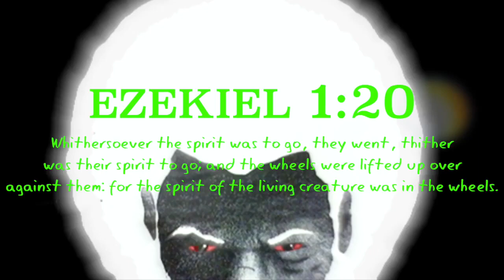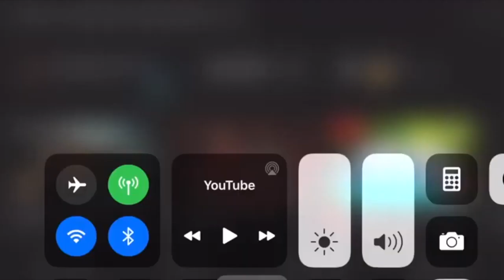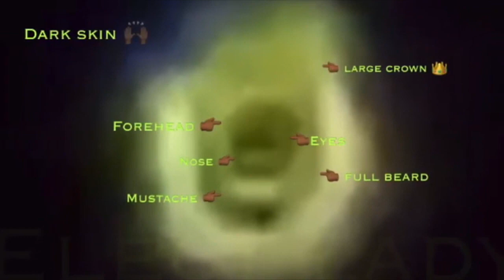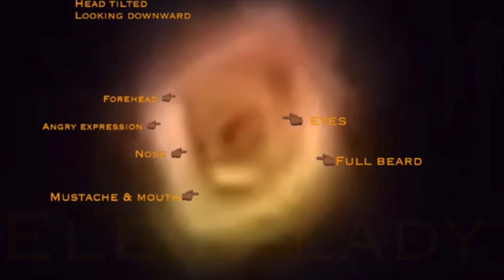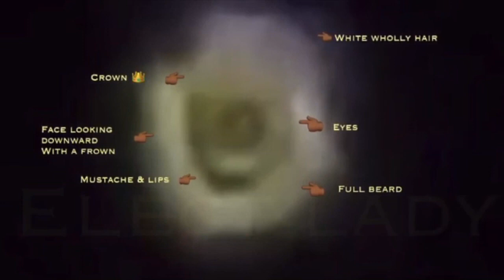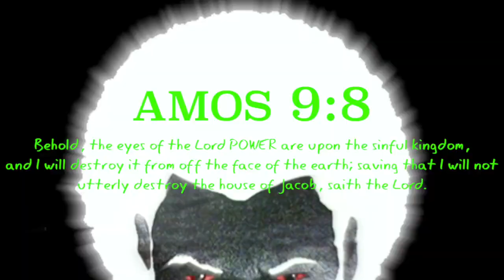🤭THE CHARIOTS HAVE FACES😱😨🛸🛸 (GMS WordOfLife)